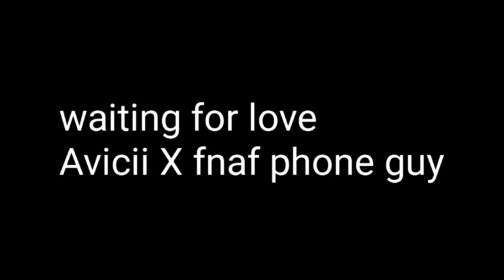Waiting for love X fnaf phone guy | fnaf song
like and sub if you like the Music :)